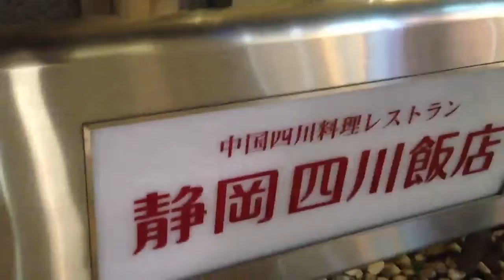Neato Japan Restaurant